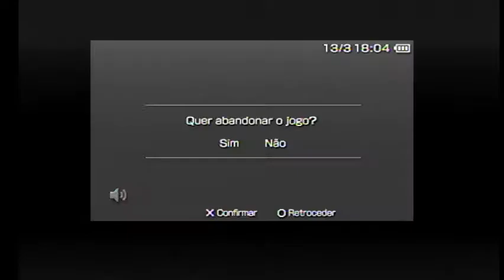Harvest Moon : Back to Nature - Girl Version PSP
Jogada casual Harvest Moon : Back to Nature - Boy and Girl PSP